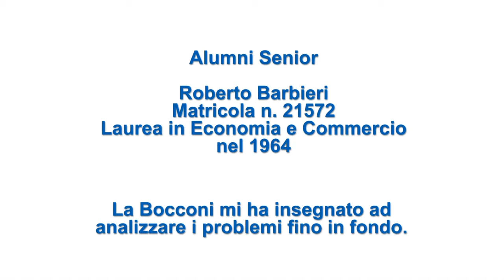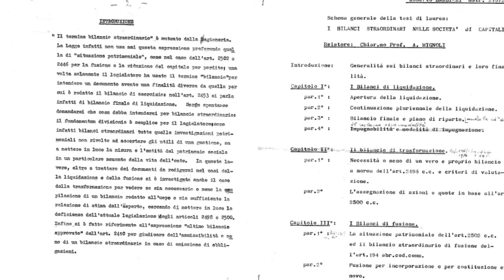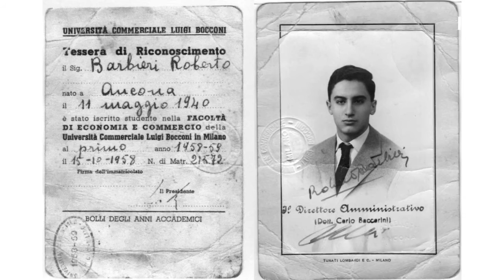Bocconi Memories: la storia di Roberto Barbieri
Roberto Barbieri, laureato nel 1964, ricorda la vita del pensionato, i salti di gioia al superamento del famigerato esame di matematica e una tesi ricopiata a mano e poi battuta a macchina. Con un'incredibile sorpresa appena laureato...